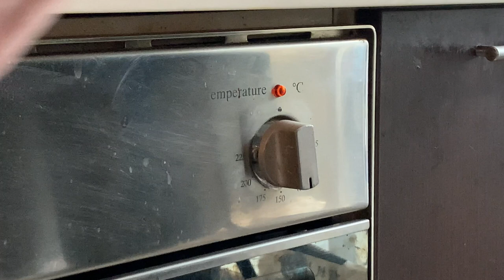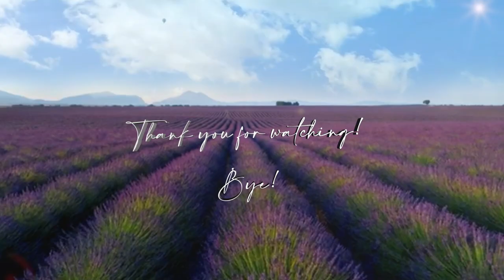🇫🇷 Vegan Nougat: The Eggless & Honeyless Delight That's Stirring Up Tradition!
Ah, nougat, the sweet symphony of Provence that's as much a part of Christmas Eve as a well-tailored suit is to a Parisian.

But hold onto your berets, because this isn't just any nougat—it's a revolutionary concoction that's ditched the eggs and honey, yet still tastes like it's been plucked straight from the hands of a Montélimar confectioner.

The texture? Mon Dieu, it's like biting into a cloud that's been sunbathing in the South of France. And the roasted almonds and pistachios? They'll perfume your maison with a scent so divine, you'll think you've been transported to a Christmas market in Aix-en-Provence.

Now, for a dash of history to impress your dinner guests: Nougat has been the belle of the ball since Roman times, when honey and walnuts were the talk of the town. Fast forward to the 17th century, and the almond tree waltzes into Montélimar, turning this humble town into the nougat capital of the world.

Making this vegan marvel is a breeze, provided you're as prepared as a scout. Have your utensils at the ready, because once the sugar starts to caramelize, it demands your attention like a French chef overseeing his kitchen.

So, mes amis, embrace the joy of a treat that's kind to all creatures and still rich in tradition. Life, indeed, cannot be better. Bon appétit!

INGREDIENTS
280g of caster sugar
250g of glucose/ corn syrup/ malt syrup
40ml of water
300g of almonds
60g of pistachios
250ml of chickpea water/ aquafaba (1 cup)
1/4 teaspoon of cream of tartare
2 A4 size azyme sheets.

UTENSILS
An oven
A stand mixer with the whipping attachment
A square or rectangle hollow mould approximately 15x20cm
A pen knife
A set of measuring spoons
A medium-sized saucepan
A baking tray
A candy thermometer
A wooden spatula.
A knife with a long blade
A butcher knife or a bread knife
An angled icing spatula
A small bread-cutting board